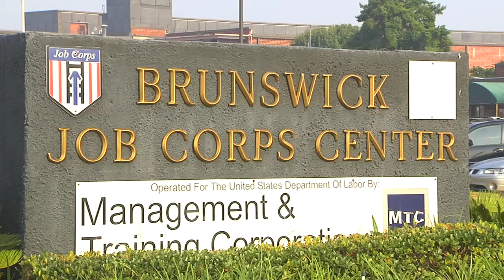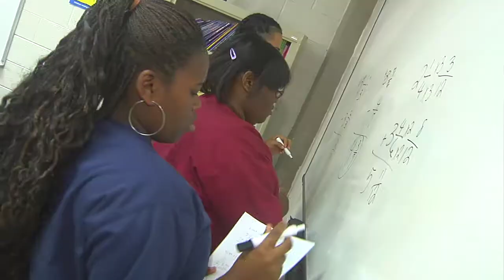2-Brunswick Education.mov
MTC's Fall 2011 Job Corps Video Magazine - Chapter 2 of 5